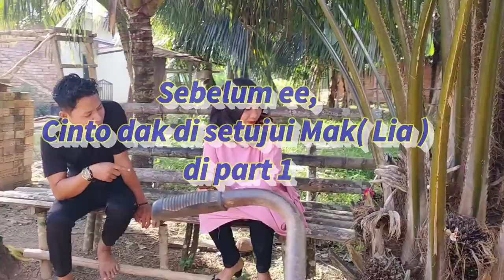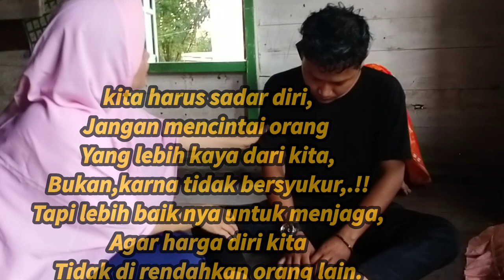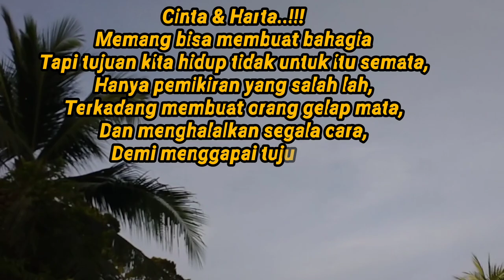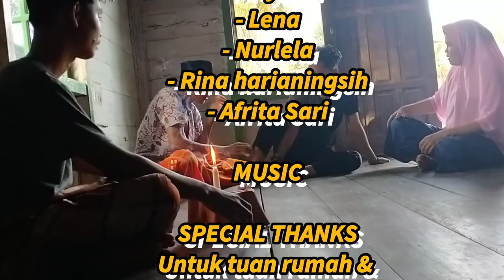CINTO DAK DI SETUJUI MAK LIA PART 2 || SAMPE BEROBAT KEDUKUN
lanjutan dari
 Cinto dak di setujui Mak( Lia )
part 1

nam pemain :

Reti finarsih
Arif Budiman
Razikin_ajik
Leni Marlina
Irma Wahyuni Lubis
Rofiq Al Fiqri
Rina hariya ningsih
Nurlela
Afrita Sari
M Syafei
Lena

SENTILAN_PRO